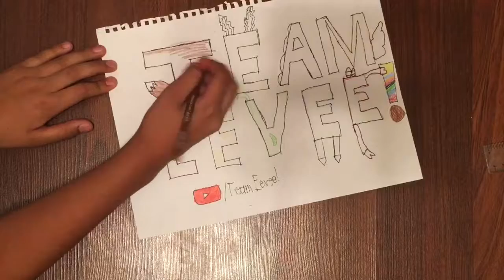New (Terrible) Intro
Why do I see this on Mr. Beast?